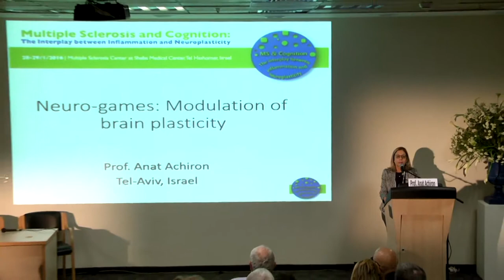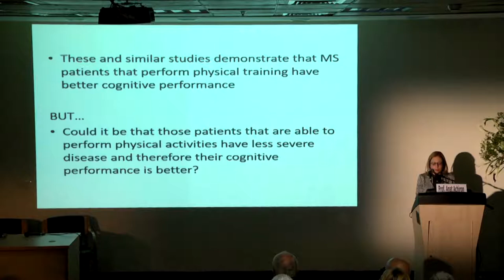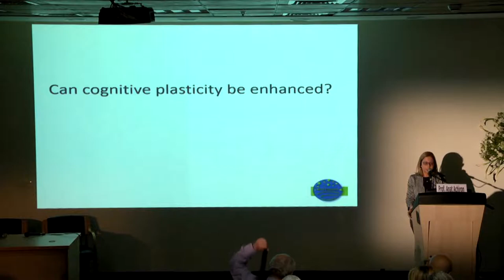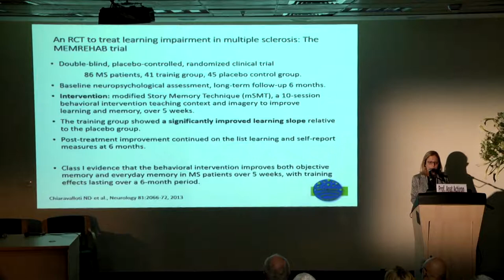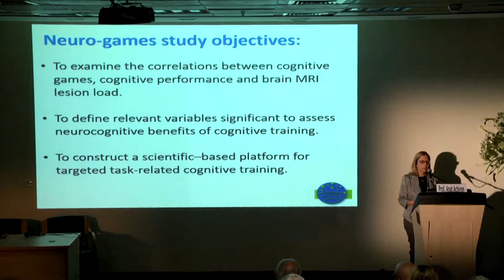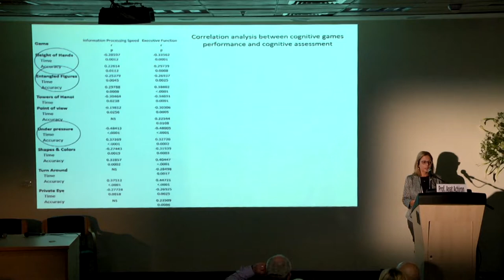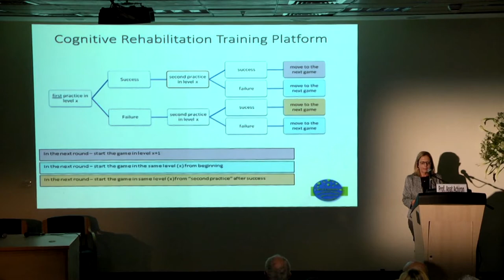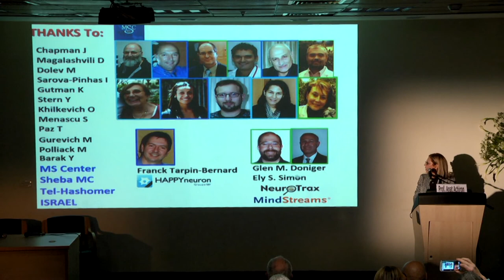Prof Anat Achiron, Israel. Neuro-cognitive training in multiple sclerosis. YouTube 1080p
Cognitive game training in multiple sclerosis
MSCognition 2016 Meeting
Sheba MS Center celebrates 20 years of excellence